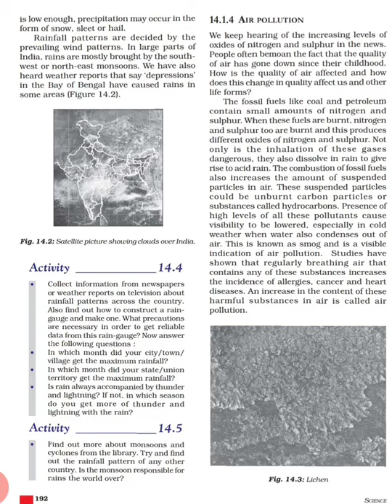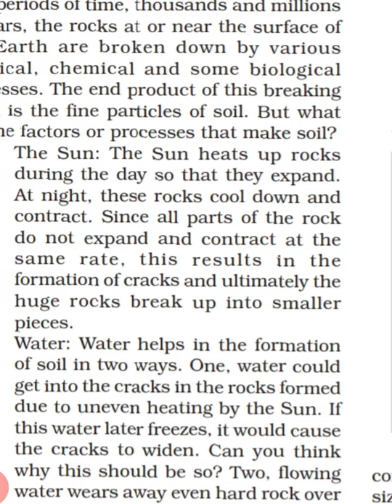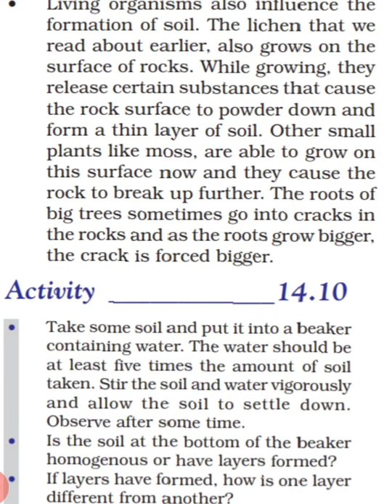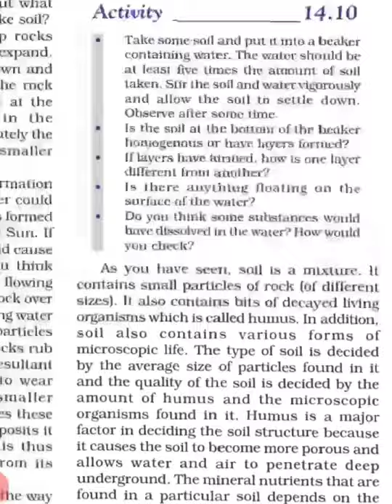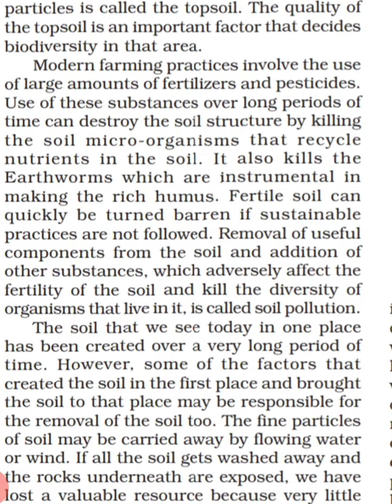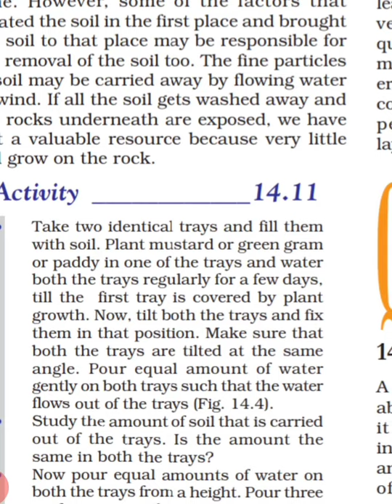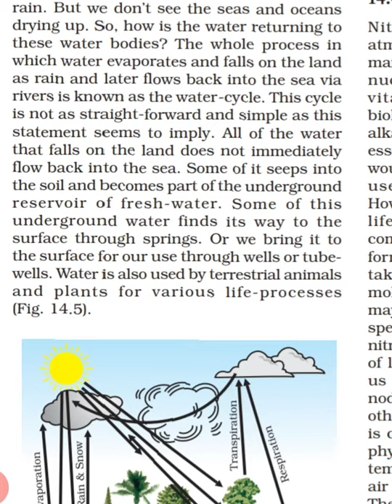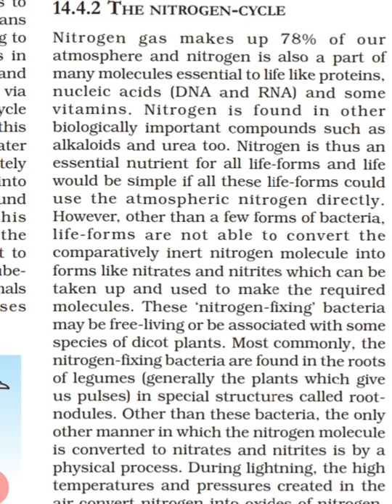CLASS 9 SCIENCE NCERT CH 14 NATURAL RESOURCES(PART 3) hindi explanation in detail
Is video me class 9 science ke chapter 14 NATURAL RESOURCES ko aasan hindi bhasha me samjhaya gya hai...